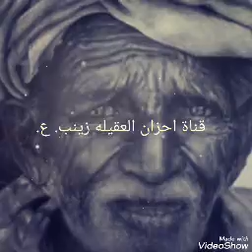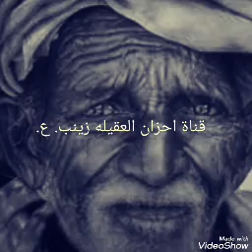كولات وهوسات فواتح بنات العماره ويه ملايه ع الاب 😭تكسر باب القلب